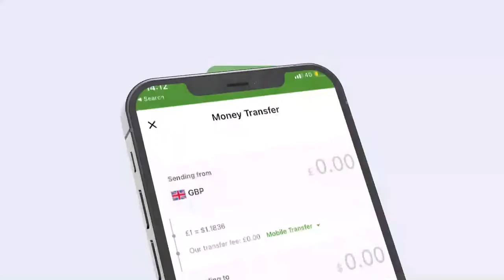Gudida Diwaan-galinta Ururada JSL oo sheegay wakhtigay soo saarayan liiska ururada gudbay.